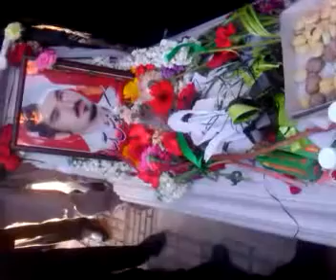آخرین جمعه ی سال 89 بر سر مزار کیانوش آسا